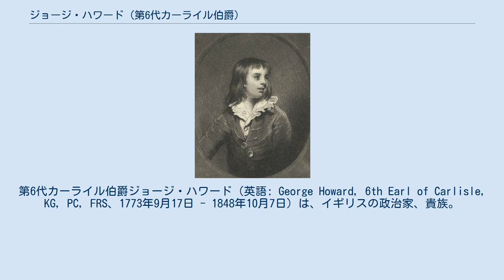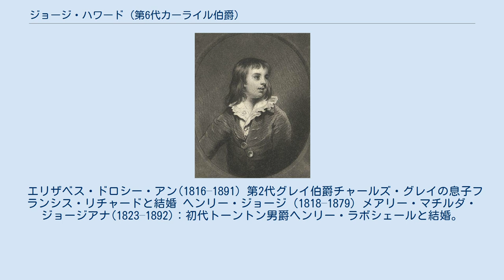ジョージ・ハワード (第6代カーライル伯爵)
第6代カーライル伯爵ジョージ・ハワード（英語: George Howard, 6th Earl of Carlisle, KG, PC, FRS、1773年9月17日 - 1848年10月7日）は、イギリスの政治家、貴族。
 19世紀前期のホイッグ党政権（あるいはホイッグ党参加政権）で閣僚職を務めた。
爵位を継承する1825年までモーペス子爵の儀礼称号を使用した。
 1773年9月17日、第5代カーライル伯爵フレデリック・ハワードとその妻マーガレット（初代スタッフォード侯爵グランヴィル・ルーソン＝ゴアの娘）の間の長男としてロンドンに生まれる。
 イートン校を経てオックスフォード大学クライスト・チャーチへ進学。
 1795年1月にモーペス選挙区の補欠選挙でホイッグ党所属の庶民院議員に当選（1806年までここから当選し、1806年から1820年までカンバーランド選挙区から選出される）。
1797年にはチャールズ・ジェームズ・フォックスが提出した大逆罪と扇動罪の廃止を求める動議に反対した。
1799年にはアイルランドとの統合に賛成する演説を行っている。
 1806年2月には枢密顧問官（PC）に列するとともに、インド行政に関するコミッショナーとなるが、1807年に第3代ポートランド公爵ウィリアム・キャヴェンディッシュ＝ベンティンク内閣が成立すると辞職した。
 1824年11月にはヨークシャーの東リディング総督に就任。
 1825年9月4日に父の死去によりカーライル伯爵位を継承し、貴族院に議席を得た。
 1827年5月にはジョージ・カニング内閣の木材森林長官に就任した。
ついで同年7月に王璽尚書に転任。
初代ゴドリッチ子爵フレデリック・ロビンソン（後のリポン伯爵）内閣でも留任し、1828年1月に同内閣が瓦解するまで務めた。
 1830年11月に第2代グレイ伯爵チャールズ・グレイ内閣が成立すると無任所大臣として入閣。
1834年6月に王璽尚書の初代リポン伯爵フレデリック・ロビンソンがグレイ伯爵内閣を離脱したのに伴い代わって王璽尚書に就任したが、翌月の同内閣の瓦解を機に政界引退した。
 1837年3月17日にガーター騎士団ナイト（KG）に叙せられた。
1848年10月7日にヨークシャーの邸宅ハワード城で死去した。
 1801年に第5代デヴォンシャー公爵ウィリアム・キャヴェンディッシュの娘ジョージアナと結婚。
 ジョージ・ハワード(1802–1864)：第7代カーライル伯爵 キャロライン・ジョージアナ(1803–1881)：ウィリアム・ラスセルズと結婚。
 ジョージアナ(1804–1860)：初代ドーヴァー男爵ジョージ・エージャー＝エリスと結婚。
 フレデリック・ジョージ(1805–1834) ハリエット・エリザベス・ジョージアナ (1806–1868)：第2代サザーランド公爵ジョージ・サザーランド＝ルーソン＝ゴアと結婚。
 ウィリアム・ジョージ (1808–1889)：第8代カーライル伯爵 エドワード・グレンヴィル・ジョージ(1809–1880)：初代レナートン男爵 ブランチェ・ジョージアナ(1812–1840) 第7代デヴォンシャー公爵ウィリアム・キャヴェンディッシュ と結婚。
 チャールズ・ウェントワース・ジョージ (1814–1879)：初代ウェンズリーデール男爵ジェイムズ・パーカーの娘メアリーと結婚し、彼女との間に第9代カーライル伯爵ジョージ・ハワードを儲ける。
 エリザベス・ドロシー・アン(1816–1891) 第2代グレイ伯爵チャールズ・グレイの息子フランシス・リチャードと結婚 ヘンリー・ジョージ (1818–1879) メアリー・マチルダ・ジョージアナ(1823–1892)：初代トーントン男爵ヘンリー・ラボシェールと結婚。